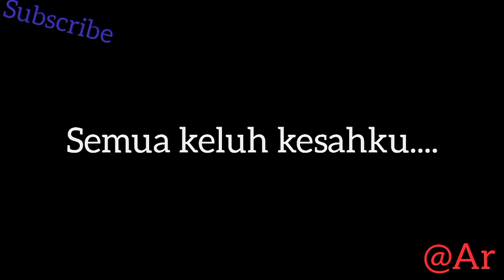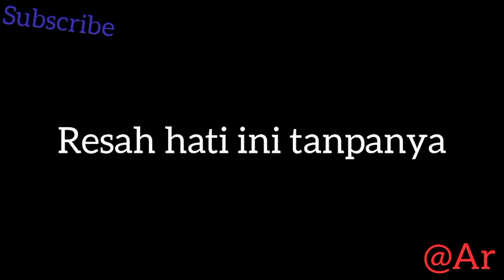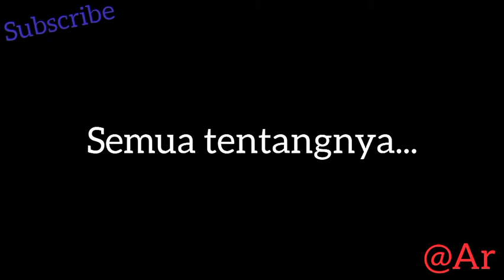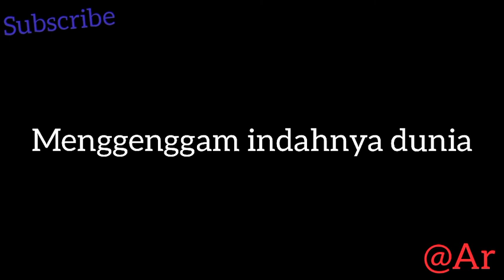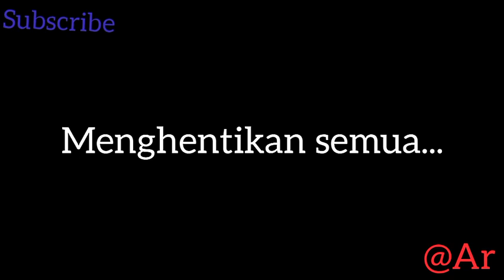seventeen~memikirkan dia cover (lirik)